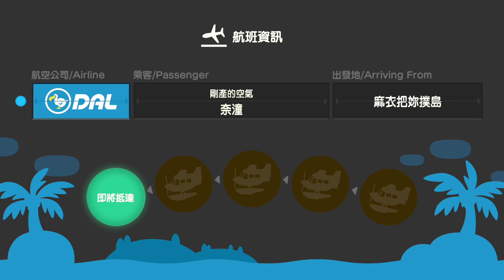【繁星】動物森友 邊緣境地 2020 7 1